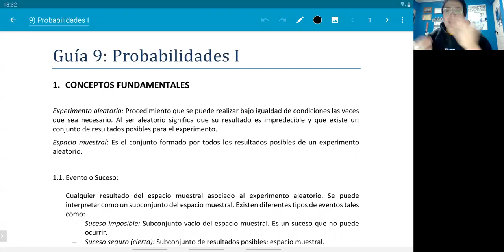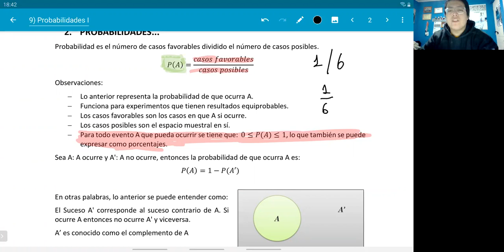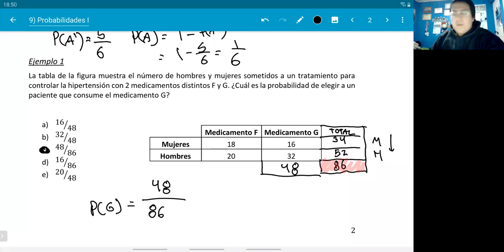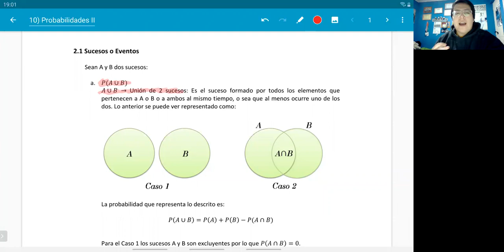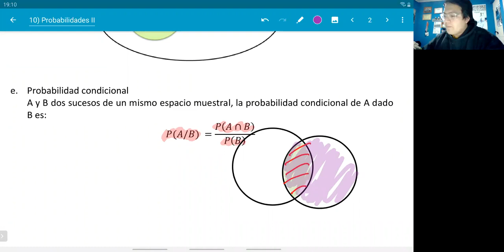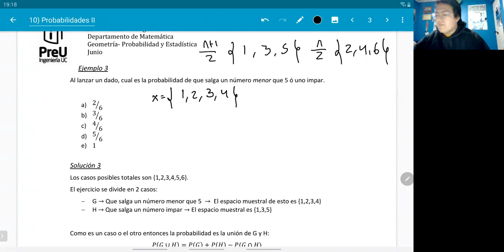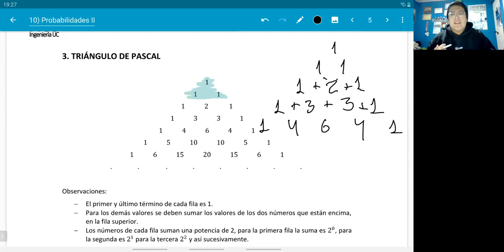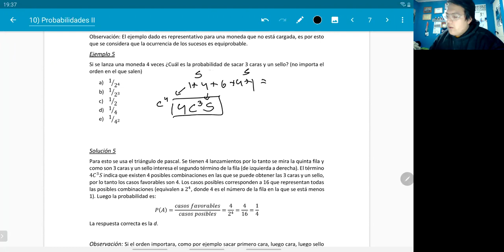Matemáticas - Sección 2 - Geometría Clase 10 - 24/06/2020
Probabilidades I y II